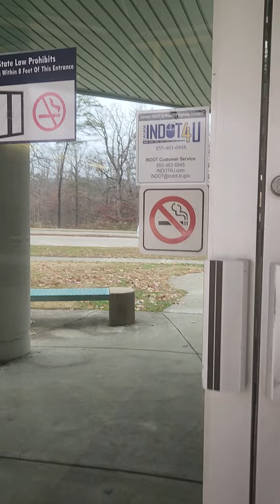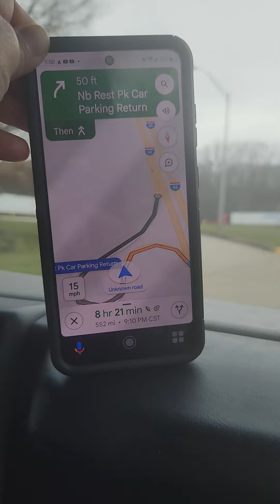txog chaw rest area 11/28/22